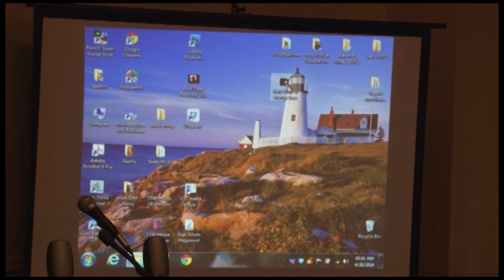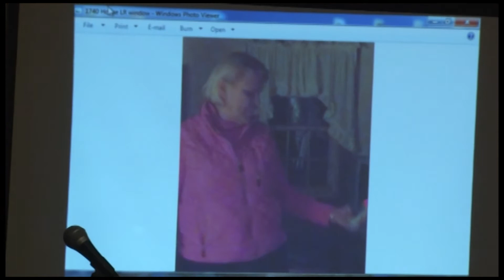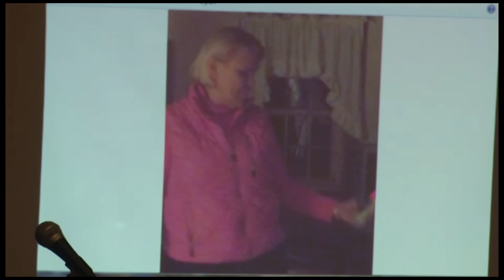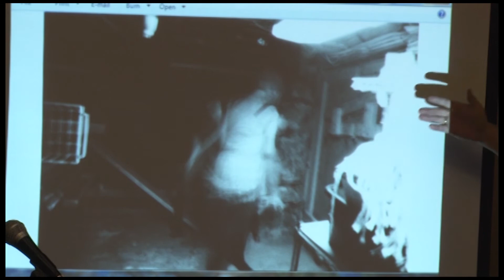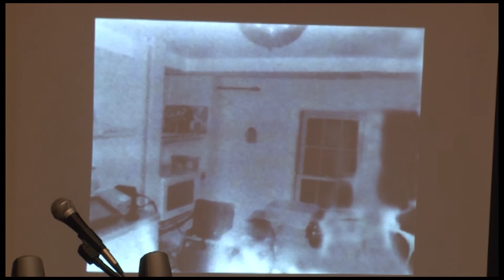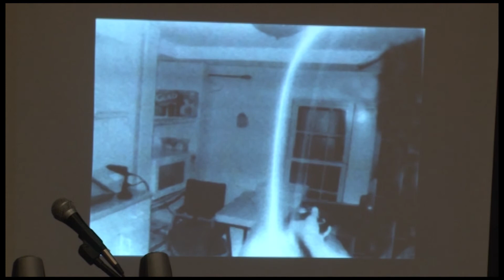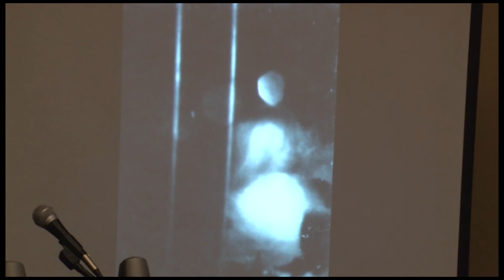clip1: "Visions of the Paranormal" presented by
Karen Mossey & Leo Monfet. Part of Around Town Scrapbook. Parafest Convention held in Nashua NH for Paranormal Investigators & fans. Presented by the Essex County Ghost Project. Organizers: Tom Spitalere & Leo Monfet. Video Produced & recorded by Larry Seaman of Around Town & Salem Community Television of Salem NH